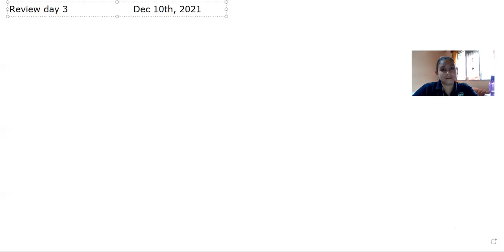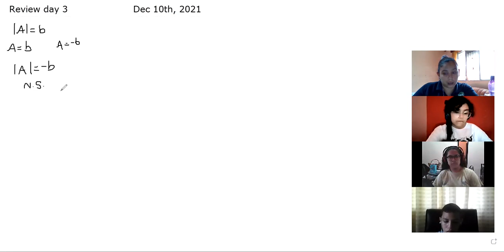Algebra 1: Partial II Review day 3 (Week 7: Dec 6-10)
Absolute Value Equations and Inequalities